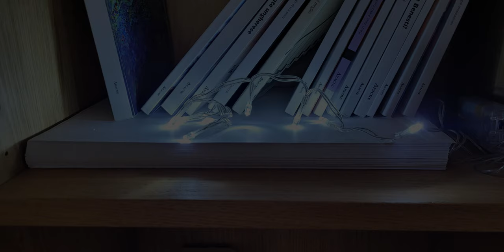Evolvenza Catapultata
Stop the war with anything you don't like. Accept everything.